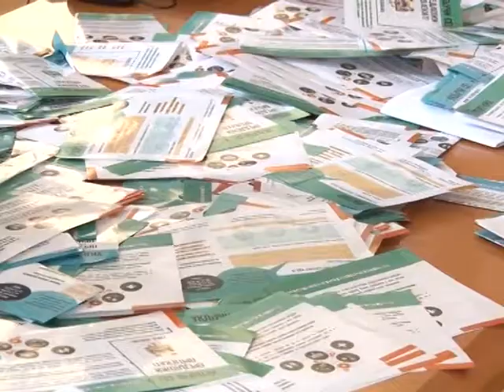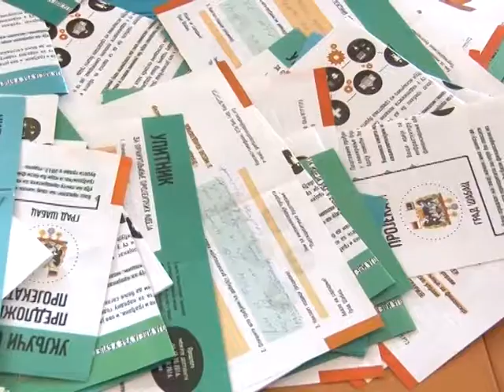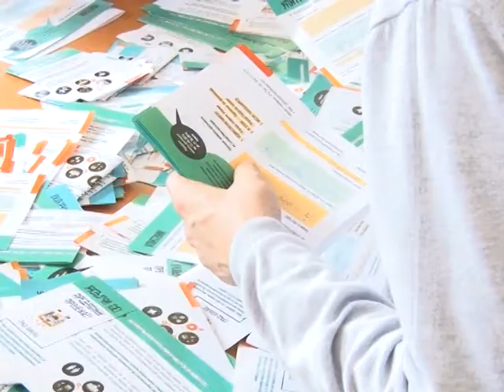Prijem predloga za participativno budžetiranje